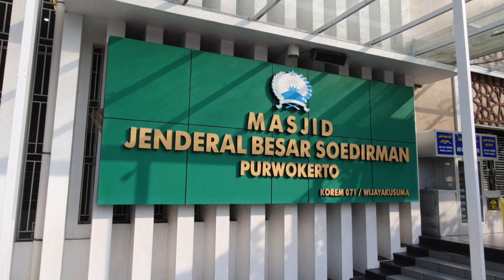Masjid Jenderal Besar Soedirman. Purwokerto.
Masjid Jenderal Besar Soedirman.
Purwokerto.